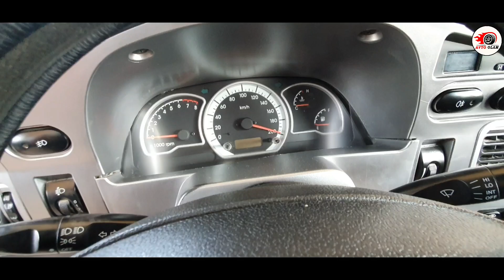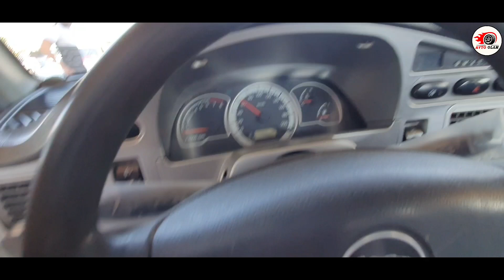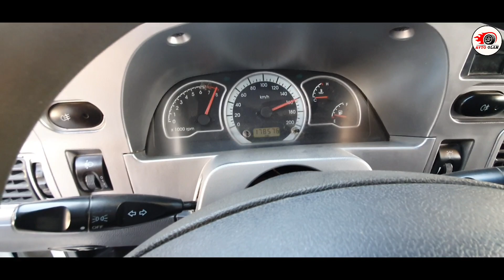Nesksiya 1 Neksiya 2 Lasetti narxlari.Avto olam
ДИҚҚАТ ! Эркаклар ва Аёллар учун сайт🔻
💯%_ГАРАНТИЯ